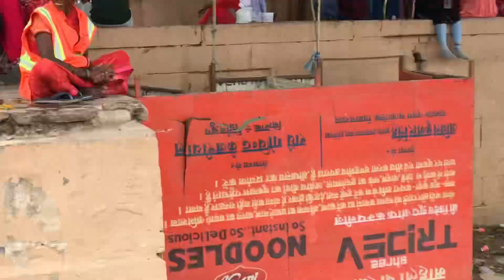काशी गंगा बाढ़ अपडेट अस्सी घाट Varanasi Ghat flood Ganga Ghat Update Varanasi flood 2023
varanasi flood2023 gangaflood काशी गंगा बाढ़ अपडेट अस्सी घाट Varanasi Ghat flood Ganga Ghat Update Varanasi flood 2023 flood2023 Kashi Ganga flood
Varanasi flood 2023
Kashi Vishwanath dham
Varanasi Kashi Vishwanath temple
Varanasi Ghat flood floodnews floods2023 kashivishwanathcorridor varanasi varanasigangaflood हरिश्चंद्र घाट गंगा बाढ़ अपडेट Varanasi Ganga Flood 2023 | Varanasi Flood 2023 | Varanasi Ghat flood about this video.
gangaflood varanasigangaflood kashivishwanath floodnews बंद काशी विश्वनाथ गंगा द्वार ! Varanasi Flood 2023 Varanasi Ghat Flood ! Varanasi Ganga flood !
….abaut the video……
नमों घाट फिर से डूब जाएगा ! Varanasi flood 2023 ! Varanasi Ganga Flood 2023 ! Varanasi Ganga Flood
नमो घाट गंगा बाढ
नमो घाट बाढ़ वीडियो
वाराणसी गंगा बाढ़
वाराणसी बाढ़ अपडेट
Ganga flood news today
flood in varanasi
गंगा बाढ़ वीडियो
गंगा बाढ़ वीडियो सामने घाट
प्रयागराज में गंगा यमुना में आई बाढ़
बनारस गंगा बाढ़ वीडियो
वरुणा नदी में बाढ़ वीडियो
वाराणसी गंगा नदी में बाढ़ वीडियो
वाराणसी गंगा बाढ़ अपडेट
सामने घाट रोड पर दिखा मां गंगा जल सैलाब
varanasi ganga flood news
Varanasi Ganga Flood
Ganga Water Level
Varanasi Ghat Flood 2023
Varanasi Flood News
Varanasi Tourist place
Flood
2023 Varanasi Flood
 Varanasi Flood 2023
Ganga Flood
Kashi Flood
Kashi Vishwanath corridor
Haridwar Flood
Flood video flood in delhi today
Flood Banaras
Flood Varanasi
Yamuna flood
Manikarnika Ghat Flood
Kashi Flood News
Dashashwamedh Ghat Flood, Varanasi